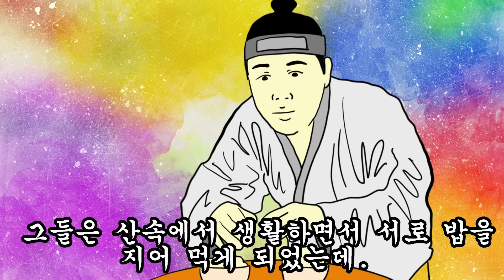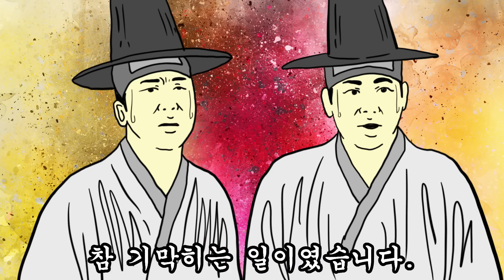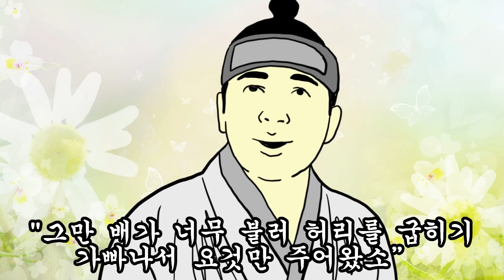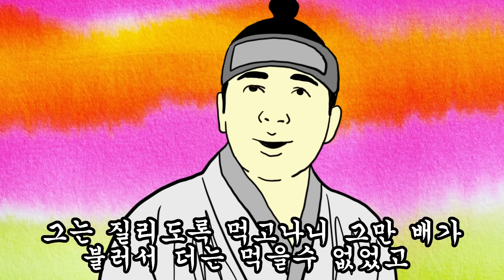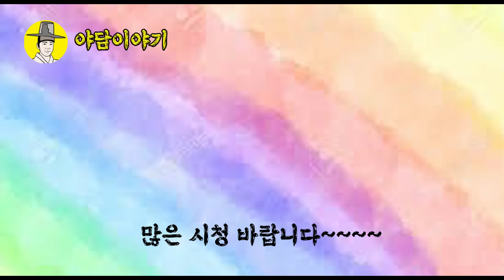야담 이야기 “오늘밤 탐쓰러운 그것을꼭 따먹으리라” (조선시대 설화)민담 옛날이야기 고금소총